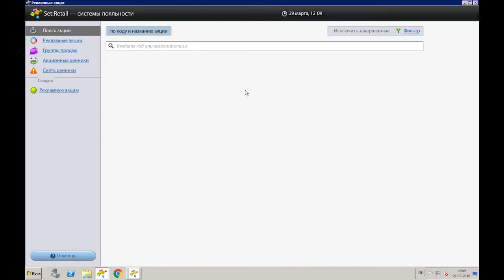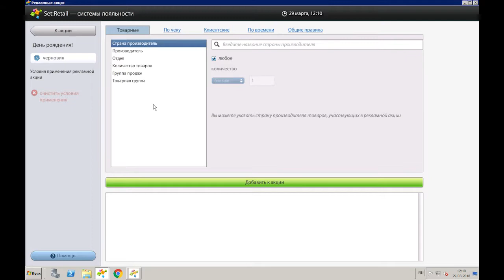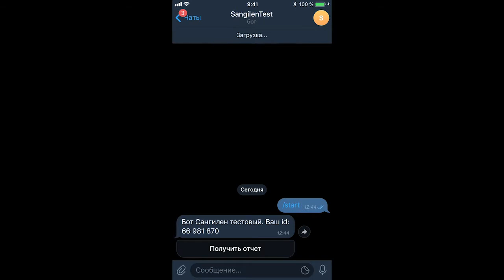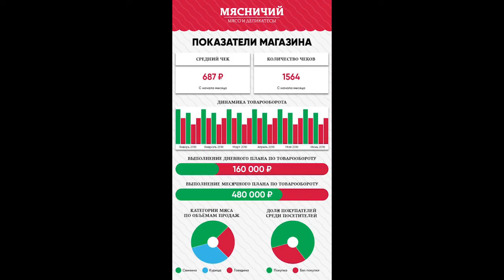Специально ПО для сети "Мясничий"